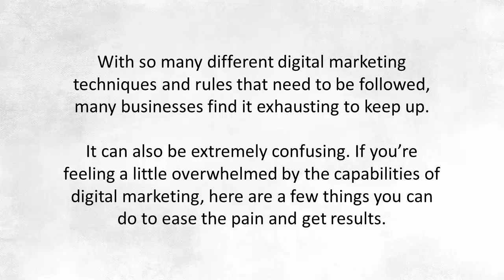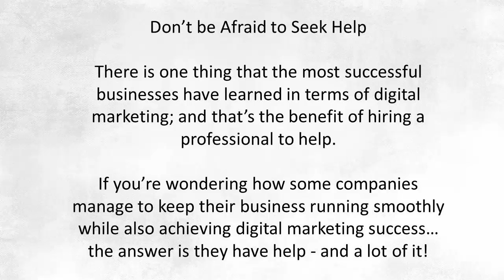How to Beat Digital Marketing Fatigue and Confusion in Topeka Kansas